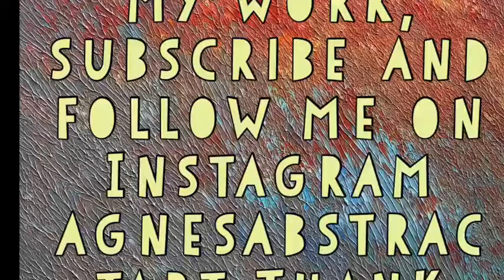Romantic Night Lights by agnesabstractart